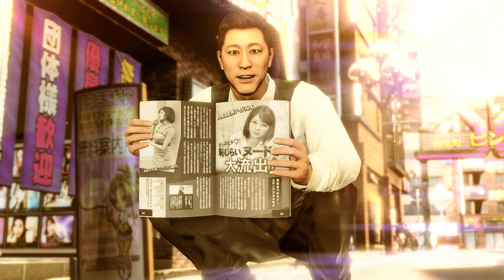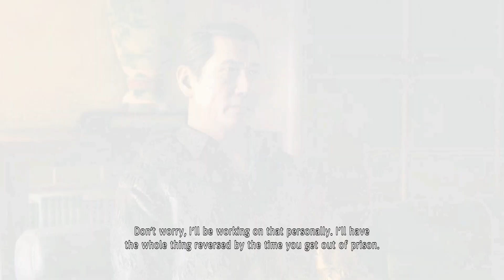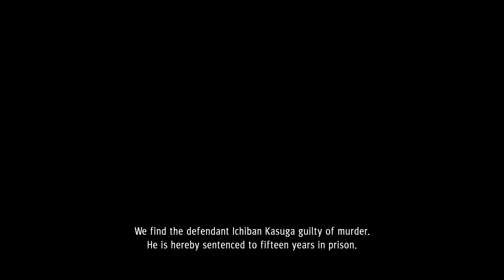Yakuza: Like A Dragon - Chapter 1 - Light and Shadow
Ichiban Kasuga is a low ranking member of a Yakuza clan who willingly becomes the fall guy for a crime he did not commit and got sent to jail where he spent 18 years, after leaving prison he has to come to terms with the betrayal of his Clan.